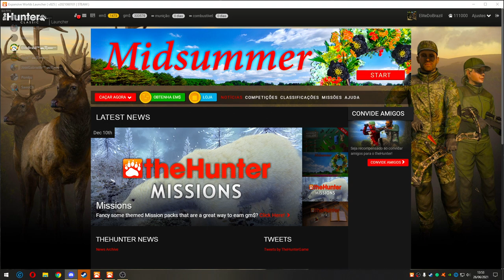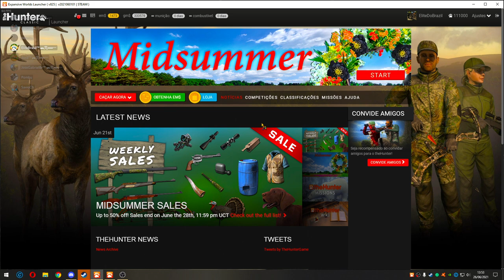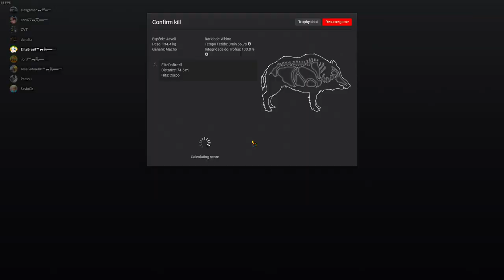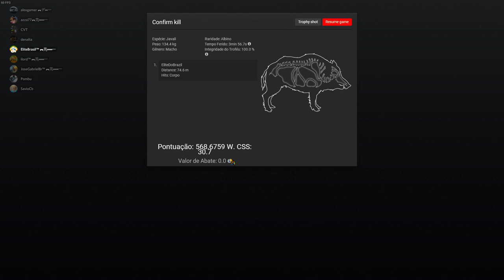TheHunter: Classic - JAVALI MACHO ALBINO